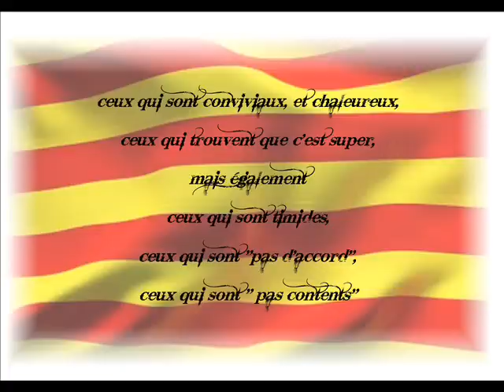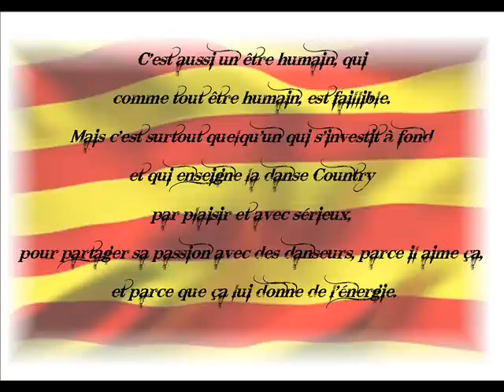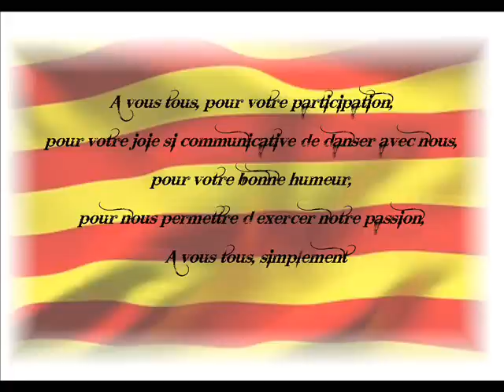être animateur de danse country, c'est.......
être animateur de danse country, ça n'est pas seulement un titre que l'on nous donne
Etre animateur de danse country c'est juste tout ça.
Chaque animateur digne de ce nom, passionné et dévoué, se reconnaitra à travers ces quelques lignes
Chaque élève, débutant comme confirmé, se retrouvera également, à un moment ou à un autre, dans ce clip
Pour tout ce que chacun de nous, simples animateurs, vivons à chacun de nos cours grâce à chacun de vous, vous nos élèves, simplement merci.
N'hésitez pas à commenter, à partager cette vidéo, ce texte superbe qui doit tous nous amenez à un peu d'humilité et surtout de respect et de tolérance les uns envers les autres